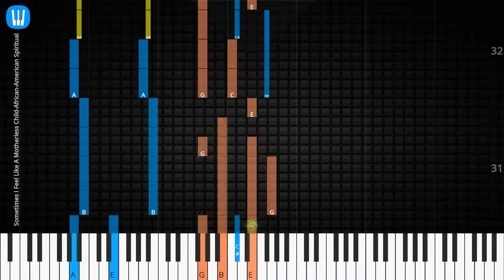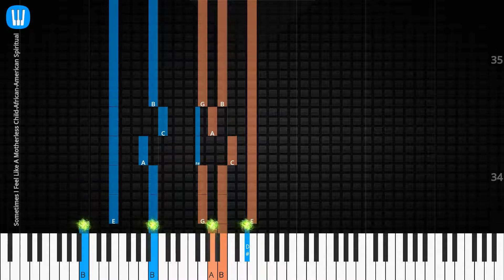🎹Solo & Chord, Sometimes I Feel Like A Motherless Child, Synthesia Piano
♫ Synthesia Piano Tutorial, Solo & Chord: Sometimes I Feel Like A Motherless Child, African-American Spiritual

♫ African-American Spiritual Piano Tutorial
♫ African-American Spiritual Chord
♫ African-American Spiritual Lyrics
♫ African-American Spiritual Subtitle
♫ How to play Sometimes I Feel Like A Motherless Child
♫ Sometimes I Feel Like A Motherless Child Piano Chords
♫ Sometimes I Feel Like A Motherless Child Piano Easy
♫ Sometimes I Feel Like A Motherless Child Piano Difficult
♫ Sometimes I Feel Like A Motherless Child Piano Cover
♫ Sometimes I Feel Like A Motherless Child Piano Remix
♫ Sometimes I Feel Like A Motherless Child Piano Tutorial
♫ Sometimes I Feel Like A Motherless Child Notes
♫ Sometimes I Feel Like A Motherless Child Piano Tiles
♫ Sometimes I Feel Like A Motherless Child Easy Slow
♫ Sometimes I Feel Like A Motherless Child Academy Piano